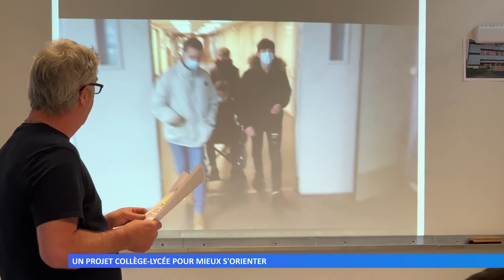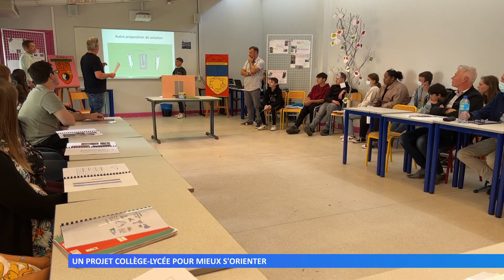Un projet collège-lycée pour mieux s’orienter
“Ensemble pour entreprendre” est un dispositif à destination des collégiens en pré-décrochage scolaire. Grâce à la réalisation d’un projet concret, ils ont repris confiance en eux.